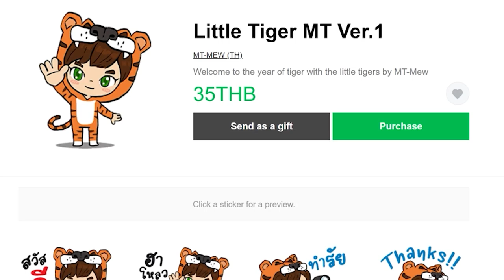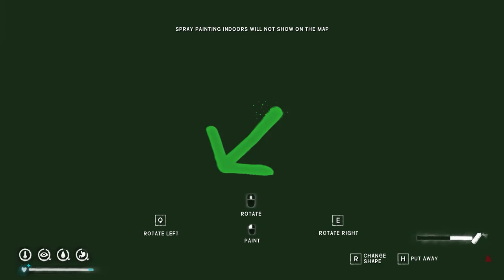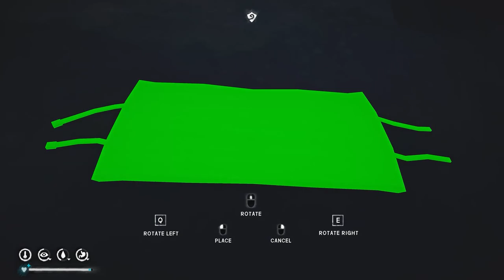The Long Dark (2023) - พอเท่านี้ เล่นให้หายคิดถึง - ตอนที่ 5